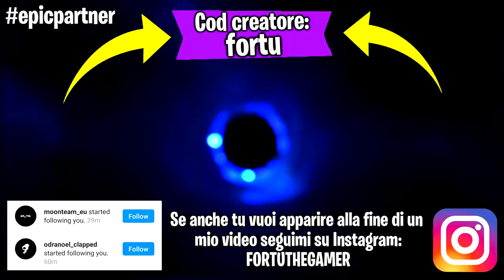Se raggiungo i 100.000 iscritti il video finisce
Ehi guyz! Faremo un video Fortnite che in realtà diventerà un discorso sulla vostra vita ma finisce se raggiungo i 100.000 iscritti